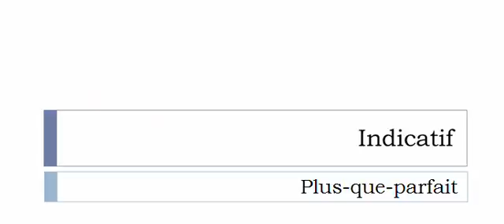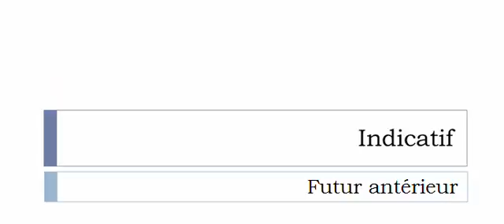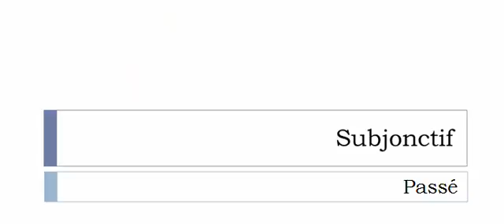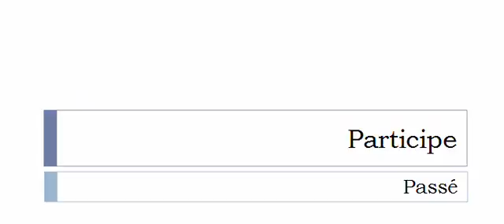Französisch lernen = Konjugation = Électrifier